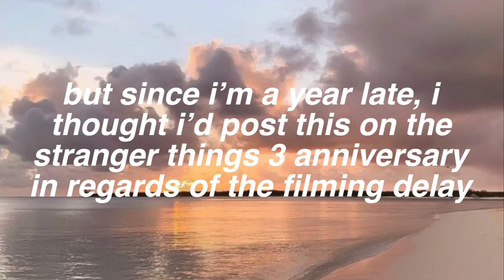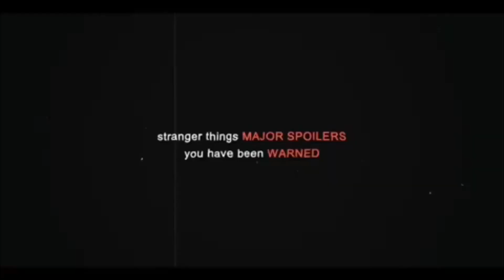stranger things 3 edits | 1 year anniversary!!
ik i’m a day late. i was gonna post this yesterday (the actual anniversary) but i was experiencing some technical difficulties

wow. 9 months. that’s a long time. i hope that i will be able to post more videos but i have a hard time committing to things😹❤️

all credits go to the people who made the edits!! i hope that their username is featured in their edits bc again, i made this a year ago and completely forgot where i got these edits!💕

ilysm💞